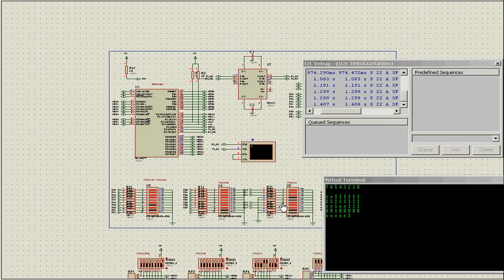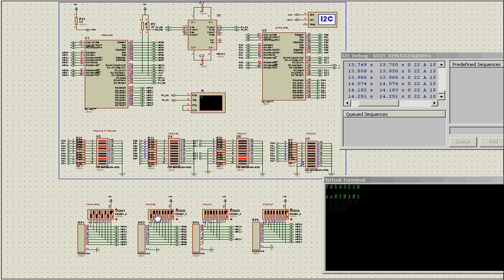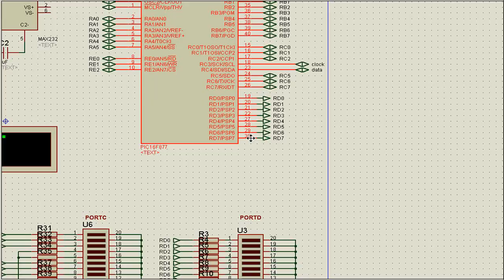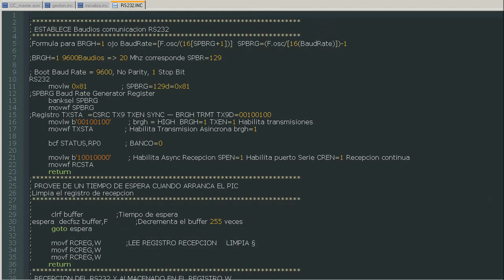ProteusPic.avi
Simulación con Proteus Isis .Se simula con dos 16f877 de microchip un MASTER y un SLAVE utilizando el bus I2C , uno de los 16f877 suministra una salida RS232 , la simulación es interactiva con los microswitchs alteramos las entradas y sus cambios los podemos ver por el RS232 así como en las barras de LED .Se muestra así mismo parte del programa ASM desarrollado compilado en un fichero HEX , para la simulación.
El titulo de la musica se llama "born to be wasted" ,nacido para ser desperdiciado.
Simulation avec Proteus Isis .On simule deux 16f877 de microchip, l'un est MASTER et l'autre SLAVE, On utilise le protocole I2C, un des deux 16f877 fourni une sortie RS232, la simulation est interactive avec les uswitchs ; on change le valeur des entrées et ensuite on peut voir les changements d'entrées par le RS232 en parallèle avec les barres de LEDs .Je montre aussi une partie du programme ASM (assembler) pour compiler le fichier Hex nécessaire à la simulatio

Le titre de la chanson s'appelle "Born to be wasted" , Né pour être gaspillée .